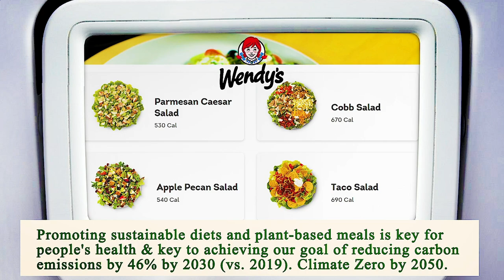Nearest Restaurant From Me Los Angeles 90001 CA, Los Angeles County, California, United States